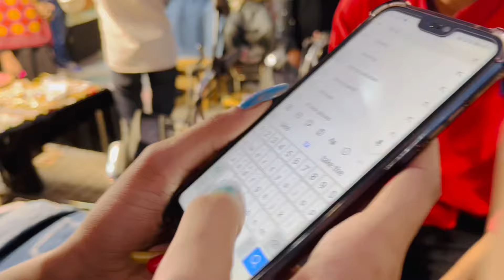Saying yes to Zainab Zaleel krdea is ny |Famous hogye|Dr Tanzila Sabir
Saying yes to Zainab ❤️

It gonna be amazing Vlog of the day

saying yes,zainab faisal,how to make tiktok,saying yes challenge,saying yes for 24 hours,zainab

vlogs,zainab faisal tiktok,zainab faisal vlog,zainab

faisal vlogs,zainab faisal videos,zainab,yes,zainab prank,saying,zainab ke friends,zainab faisal,yes

challenge,zaianb faisal dance,yes for 24

vlogs,trending vlogs tamilnadu,vlogs,cabin crew vlogs,daily vlogs,how to find trending topics on

 vlogs,trend,hindi,my first vlog hindi,vlogs ke liye topics kaha se laye,vlogging tips and tricks,tips for

vlogging,minivlogs,meenu vlog,vlog meenu,vlogging in public